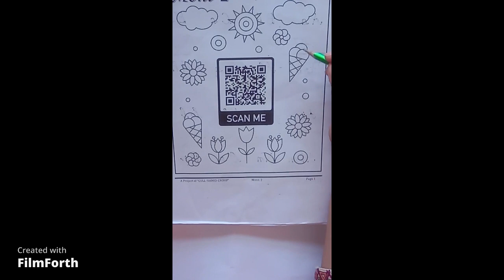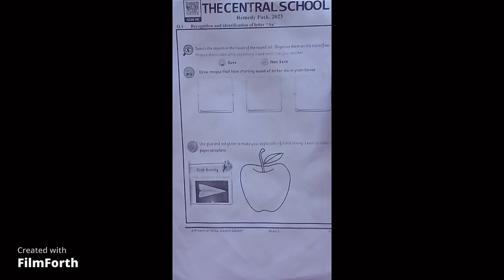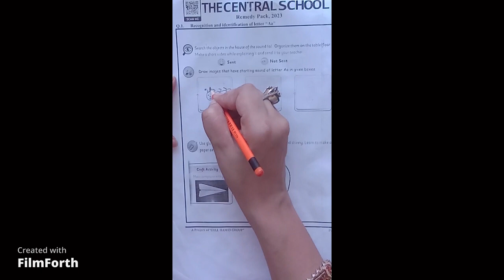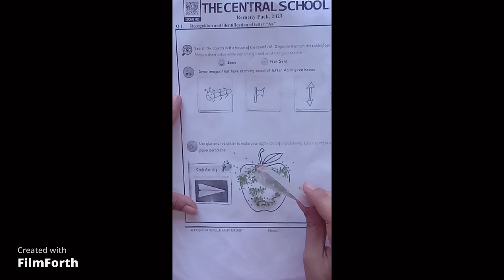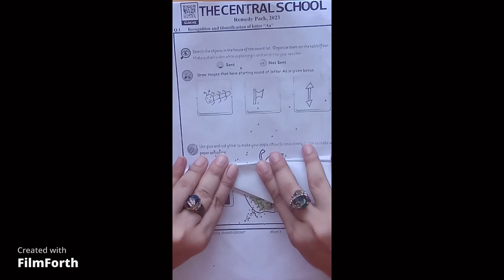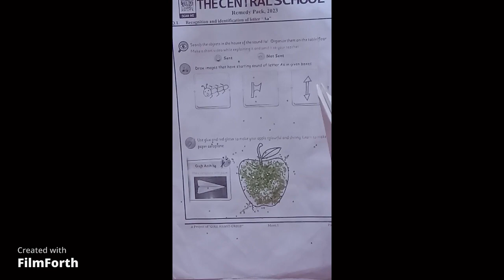M 1 ll English ll Remedy Pack Pages 1-2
Dear students This video is about the M 1 english Remedy Pack Please Click the link below for the video you can complete your assignment after watching the video for more assistance please feel free to call .